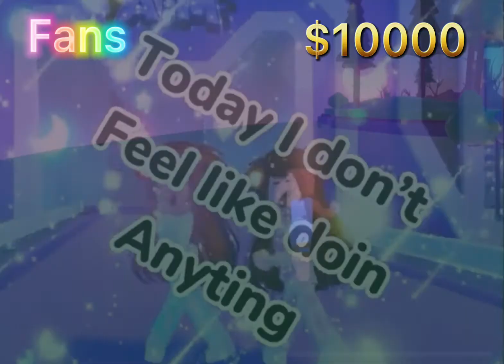Fans or robux?